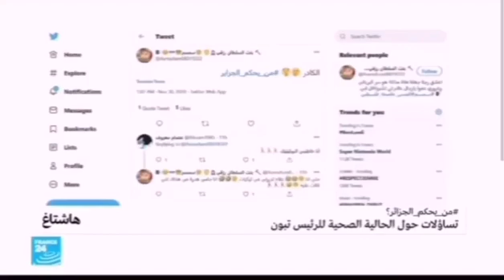Qui dirige l’Algérie ? Les algériens se déchaînent !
SALMA T
PACO TV
ARTISAN MALIK
SNIPER MEDIAS